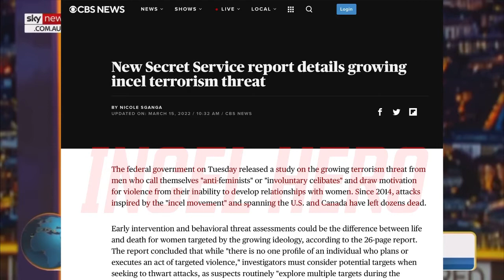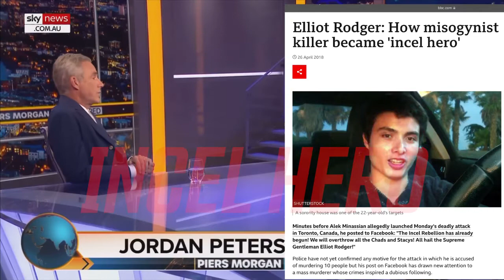Incel Hero Jordan Peterson